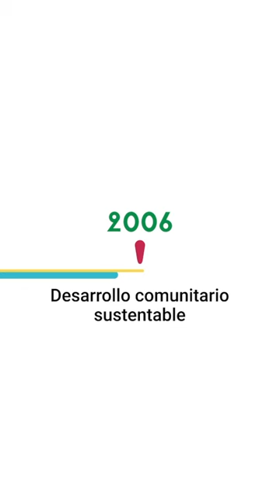2013: Reforma a la Ley de Telecomunicaciones 20añosaCOMPAñando 🐚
📺 ⚖️  En el marco de la reforma a la Ley de Telecomunicaciones del año 2013, REDES A.C. junto con organizaciones como Boca de Polen, realizamos acciones de incidencia política para transparentar y facilitar los procesos para la obtención de concesiones sociales comunitarias e indígenas por parte del Instituto Federal de Telecomunicaciones (IFT). Además, este mismo año participamos en la II Cumbre Continental de Comunicación Indígena, realizada en Tlahuitoltepec, Oaxaca, espacio donde nos encontramos comunicadoras y comunicadores indígenas y comunitarios de diversos pueblos de Abya Yala, organizaciones e instituciones para reflexionar en colectivo sobre los principios de la comunicación indígena, la comunicación como defensa de los territorios y la legislación para la comunicación y construcción de políticas públicas, entre otros temas.

🤍 Recordamos con mucho cariño y reconocimiento a nuestro amigo y compañero de lucha Eugenio Bermejillo (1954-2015), fundador de la organización Boca de Polen, quien forma parte de nuestra historia. Les compartimos el video del programa Código Democracia: "El Futuro de los Medios Comunitarios e Indígenas", en el que participamos con él